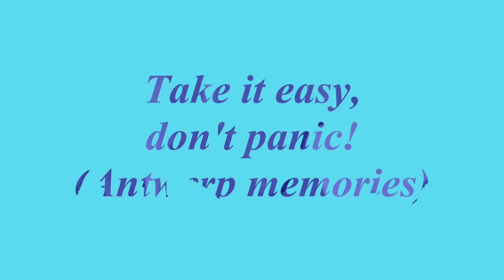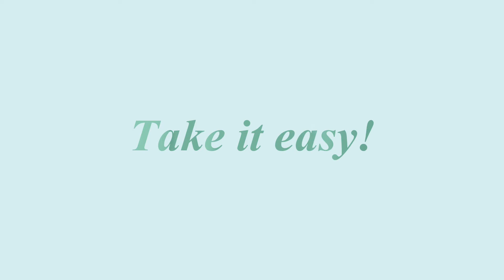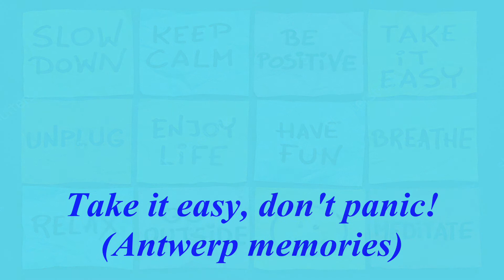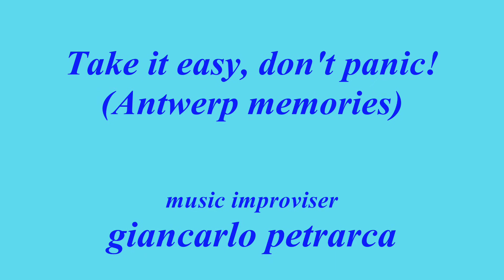Giancarlo Petrarca - Take it easy, don't panic! (Antwerp memories)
... è il titolo di una rappresentazione teatrale didattica, legata all'insegnamento della lingua inglese.
Era il 1982 e mi trovavo ad Anversa; lo spettacolo fu molto gradevole e questo slogan mi rimase impresso.
Quando serve, me lo ripeto: take it easy, don't panic!
Zwaluwstraat, poi, è una stradina a lato della Groenplaats, cortissima e dal nome strano: anche questa mi è rimasta nei ricordi di quell'irripetibile periodo.